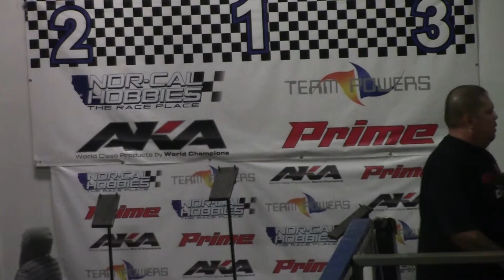1/8 E Buggy A Main 3/4/16